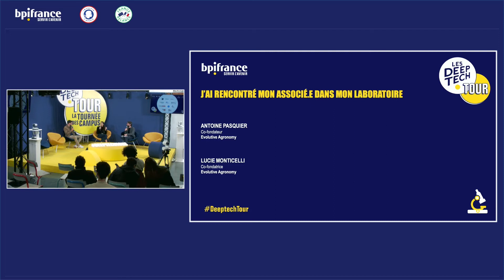Deeptech Tour Nice 2021 - J'ai rencontré mon associé de startup dans mon laboratoire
Organisé par Bpifrance et l’Etat, le Deeptech Tour est une tournée vivante, inspirante et interactive des campus universitaires visant à mettre les projecteurs sur la Deeptech : des startups hautement technologiques qui façonnent le monde de demain.

Deeptech Tour Nice - Témoignage - "J'ai rencontré mon associé dans mon laboratoire"

Avec Antoine Pasquier et Lucie Monticelli, Co-fondateurs de Evolutive Agronomy - solution pour une agriculture durable en réduisant l’utilisation des pesticides chimiques nuisibles pour l’environnement et la santé humaine